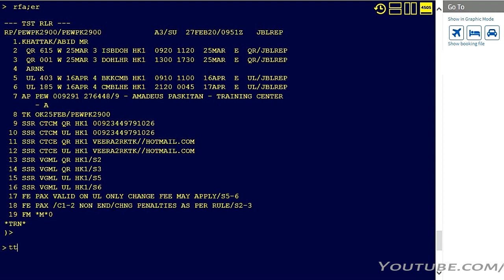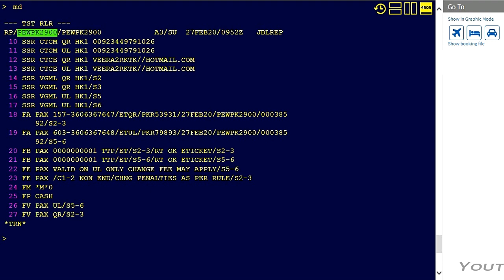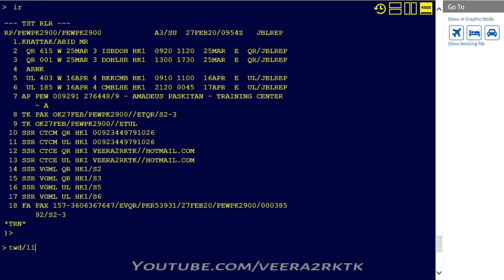HOW TO ISSUE & VOID TICKET FOR SINGLE AND MULTIPLE AIRLINE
Note:-
All IMAGES, VIDEOS, PICTURES, MUSIC show in the video belonging to respected owners.